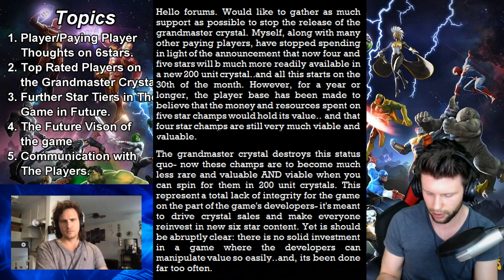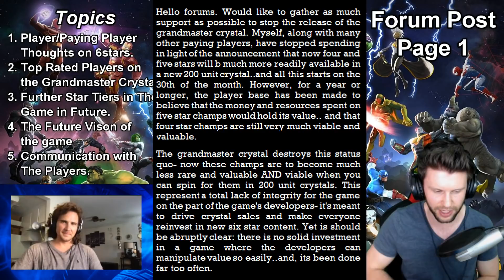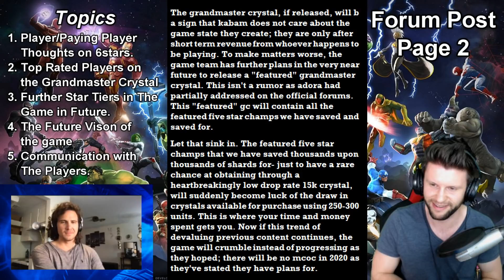EXCLUSIVE INTERVIEW - 600k Rated Player Talks About Devaluation [MCOC]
Recorded using Sony Xperia Z5